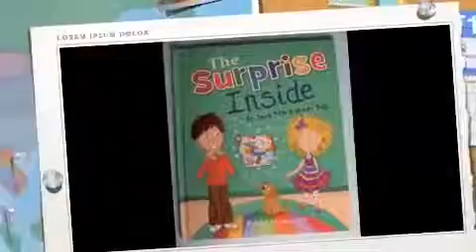One Little Mailbox Treasured Passages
One Little Mailbox is a new tradition that encourages reading, writing and creativity. First, read the story that is included to your child. Next, secretly place the mailbox that’s included outside their room. Finally, start leaving the keepsake cards, encouragement tags for a job well done and treasures from all family members and the magical treasure fairy. Includes hardcover storybook, mailbox, 4 encouragement tags, 10 birthday cards and 15 keepsake cards.